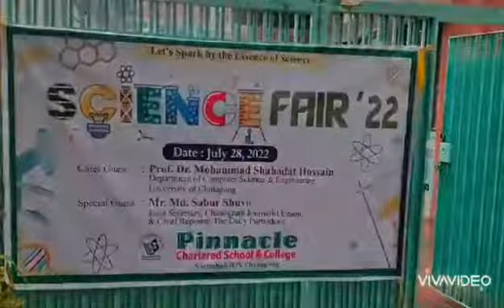science fair 22